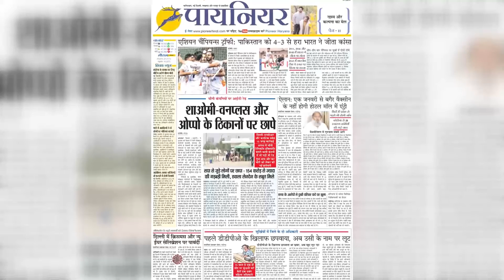प्रदेश में 18 नगर परिषद और 28 नगर पालिका के लिए चुनाव, 19 जून को होगा मतदान